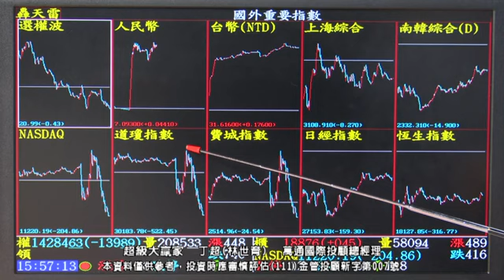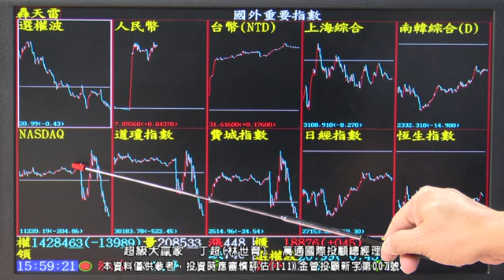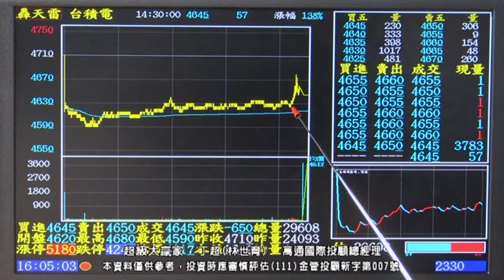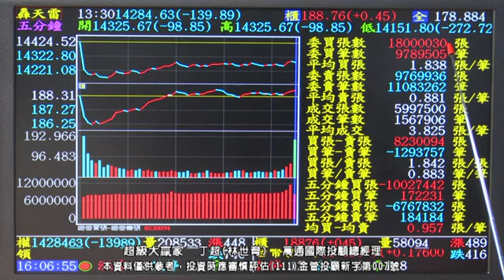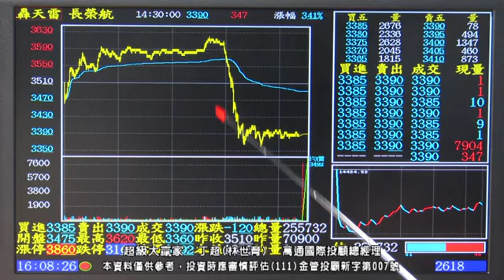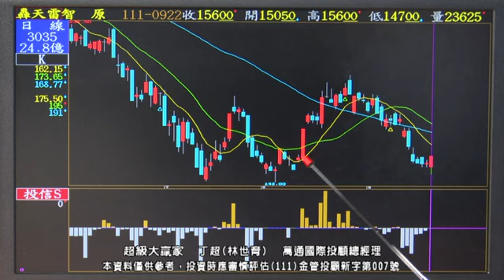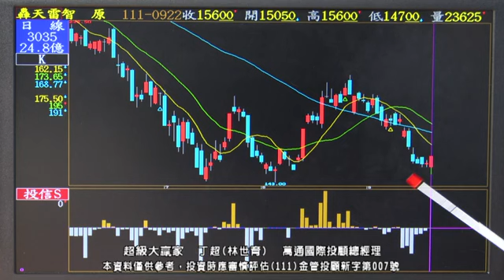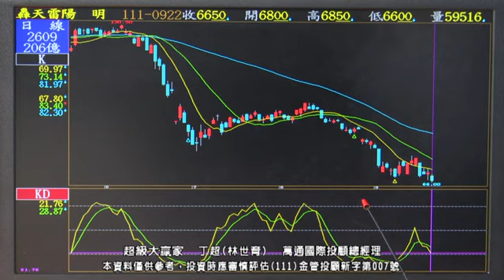【運通財經台／超級大贏家】-20220922-丁超(林世育)